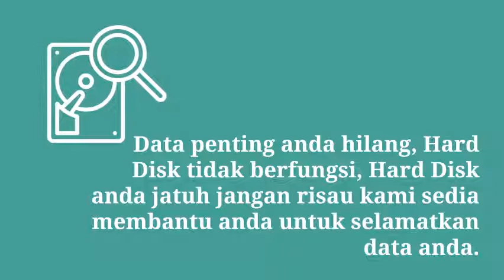Raid data recovery services malaysia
Smart Data Restoration Malaysia, Shed your Invaluable Data? Recollection Music Documents Accounts WE ARE ABLE TO Secure and recovery.